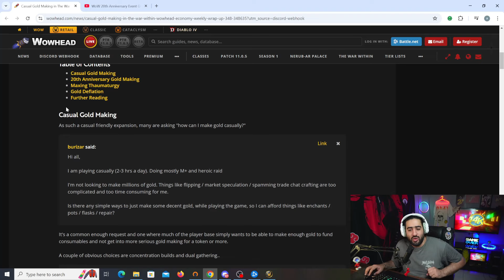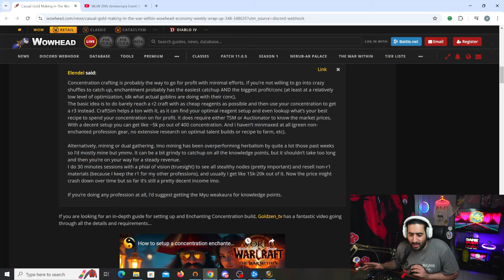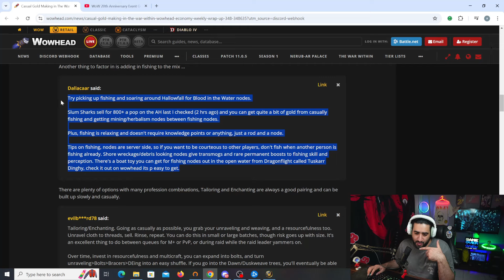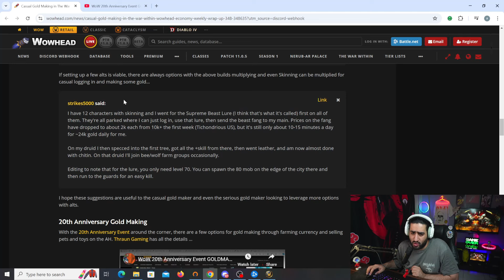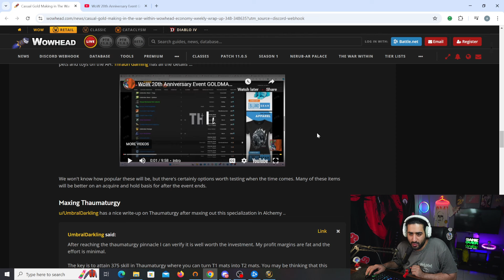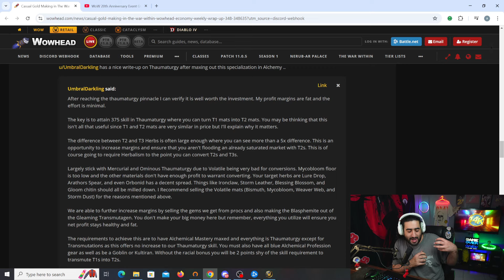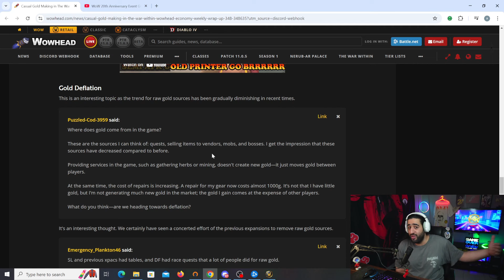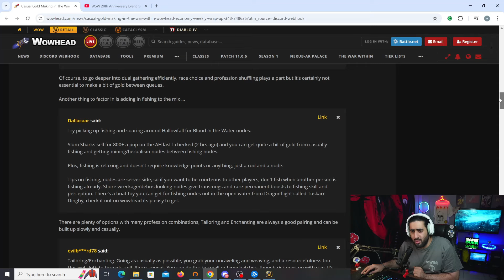موقعیت فارم تولد 20 سالگی وارکرفت . تا فیشینگ همراه هرب و ماین - قسمت 348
سیسیتم :
cpu: i5 11000f
gpu: 3060 rtx
hard: 500 gig ssd
hard: 1tr hdd
ram: 32
power:650 cooler master